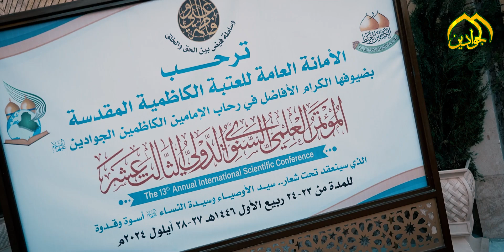على بركة الله انعقدت جلسات المؤتمر العلمي الدولي السنوي الثالث عشر لمناقشة بحوث الأستاذة الباحثين